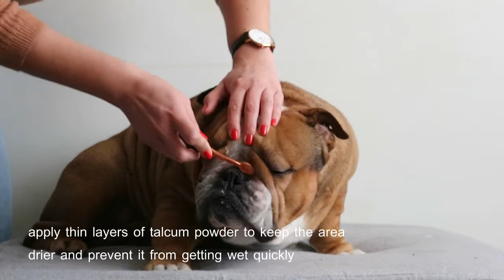Tips on Cleaning Your English Bulldog's Wrinkles Effectivley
Watch this to learn how to clean the wrinkles on your English Bulldog